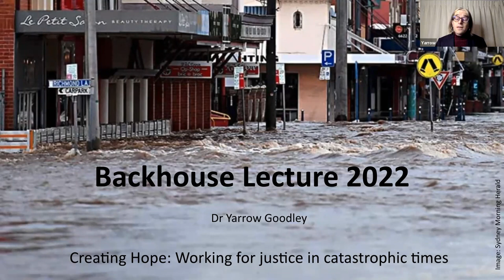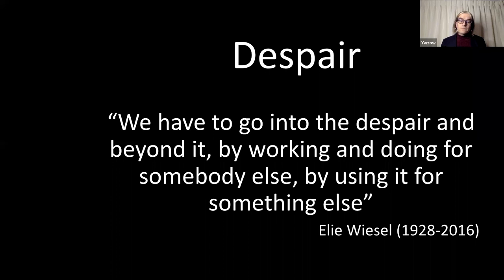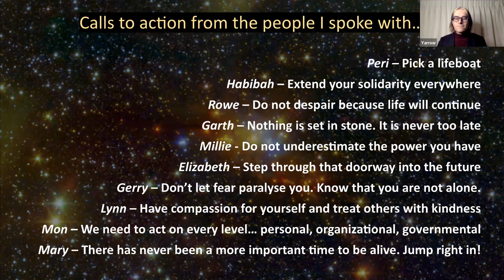YM22 Backhouse Lecture: Creating hope: Working for justice in catastrophic times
The 2022 Backhouse Lecture was presented by Yarrow Goodley on 5 July, at Yearly Meeting.  In the Lecture, Yarrow looks at the critical issue of climate justice – at how our responses to the climate emergency have the potential for great suffering, as well as great redemption. In a world where the rich pollute, and the poor suffer, we do not just need to address our rapidly-warming planet, but also the injustices which drive this environmental catastrophe.

Yarrow, in conversation with Quaker and non-Quaker activists, explores the history of this crisis, and the despair and hope we must negotiate in coming to grips with a problem of planetary proportions. This crisis offers us an unparalleled opportunity to remake our political, economic and social systems, in ways that support a liveable planet, while addressing the profound injustices of our age, especially racial inequality. Yarrow asks us ‘what can we do?’ and seeks to offer ways forward that create hope not just for all people, but for all the living creatures on our small blue-green planet.

About the author: Yarrow was nineteen years old in 1988, when the Intergovernmental Panel on Climate Change was founded, and the IPCC’s five-yearly reports have sounded ever more dire warnings throughout their adulthood. Having worked all their life as an early childhood educator, Yarrow is reminded every day of the uncertain future that awaits their young students. These children will be Yarrow’s current age in 2070 – a future that may be either apocalyptic or utopian, depending on our actions now. As a Quaker, an activist, and a gardener, Yarrow aims for that utopian future, even when the path to that place is murky.